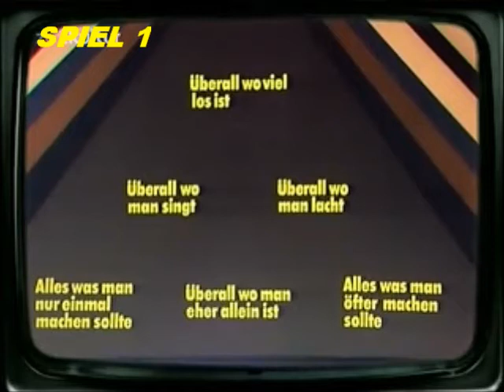Eine Folge DIE PYRAMIDE (28) mit DIETER THOMAS HECK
DIE PYRAMIDE

PROMINENTEN IN DIESER AUSGABE: ERNST HUBERTY (SPORTJOURNALIST UND MODERATOR), BARBARA DICKMANN (JOURNALISTIN)

MODERATION: DIETER THOMAS HECK

REDAKTION: KLAUS WEISING

REGIE: DIETER PRÖTTEL BZW. EWALD BURIKE

PRODUKTIONSORT: ZDF-SENDESTUDIO UNTERFÖHRING (BEI MÜNCHEN)

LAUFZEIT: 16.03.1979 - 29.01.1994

ORIGINALADAPTION: THE 100.000 $ PYRAMID GAME (USA)